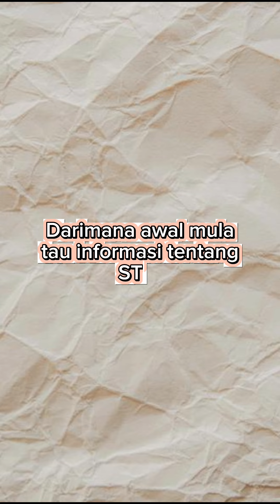Apa Kata Mereka Tentang STN Multimedia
Broadcasted by STN Multimedia